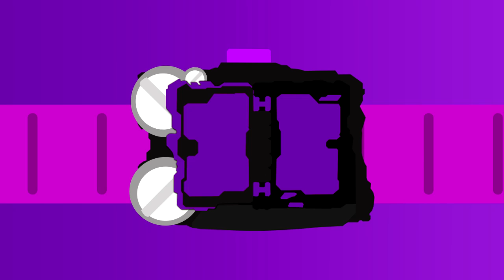[HQ] 仮面ライダーカリバー Kamen Rider Calibur Henshin Sound (Animation) - TokuCustom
Hayato Fukamiya's suit +Jaken Caliburdriver + Ankokuken Kurayami + Jaaku Dragon Wonder Ride Books Vector + Animation by me.
(Don't ever steal this or i will report you!)
App that I used: Kinemaster & Adobe Premiere Pro & Adobe Photoshop CC
My Partner :
WARNING : Don't reuse/reupload this video without my permission!